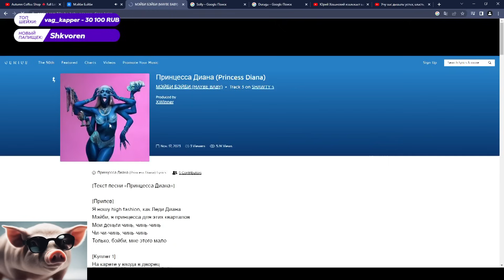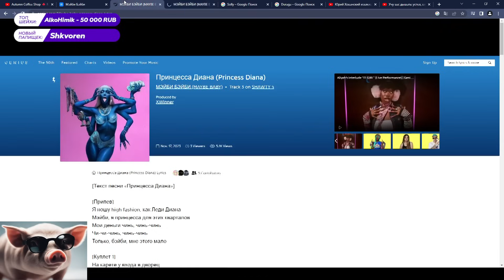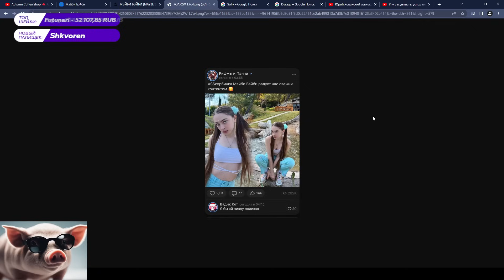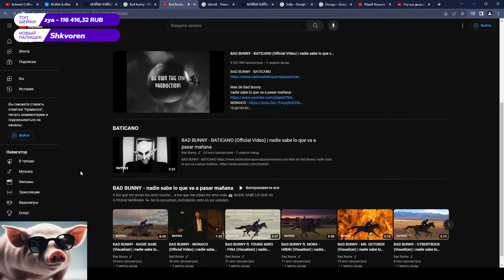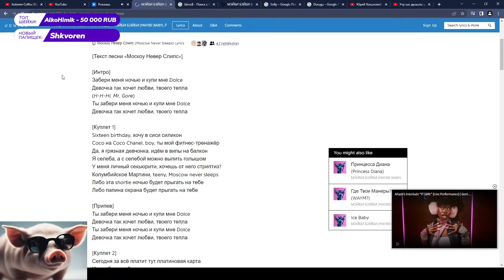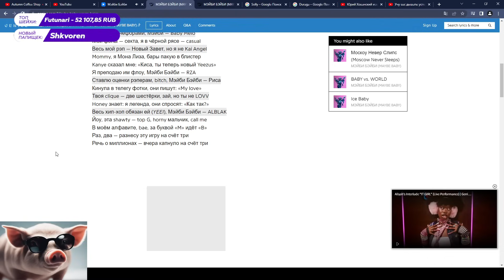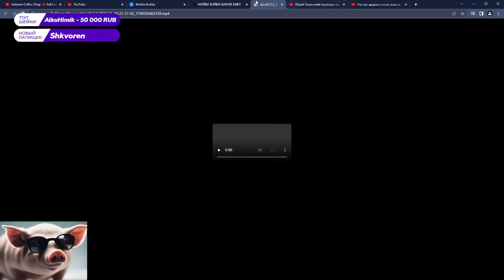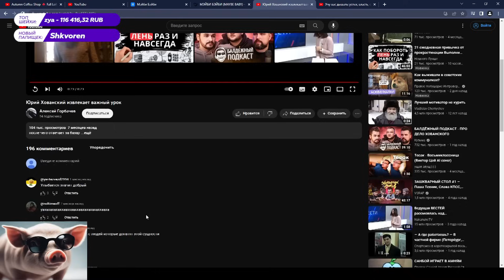Мейби бейби - Shawty ДВА [Хакели, Ипо, Пиксельбот, Нагибпро]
@NgT1337  - наш слоняра
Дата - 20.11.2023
ОБЯЗАТЕЛЬНО ЗАХОДИТЕ НА ОНЛАЙН ТРАНСЛЯЦИИ!